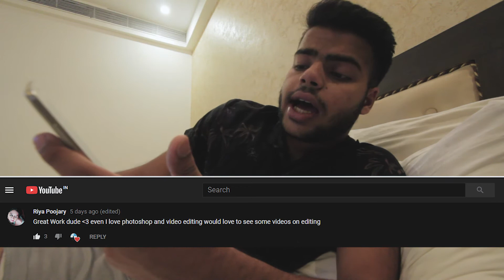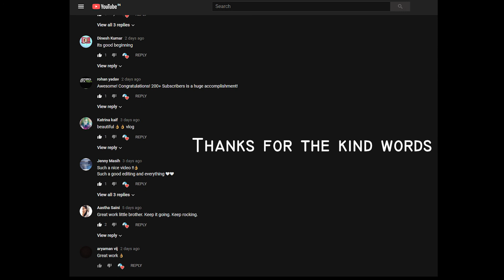Finally turned 18, Celebrating birthday in Rishikesh at GRAND SHIVA RESORT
“LIFE’S VLOG EPISODE 1”

So it was my 18th birthday 5 days ago and we planed of celebrating it in Rishikesh, there we had a hotel booked that had everything.
We slept really late,watched the FIFA world cup and had lots of food.
I hope you enjoyed the whole amazing cinematic sequence that we took on our way to Rishikesh and back.
This whole video is meant for entertainment.